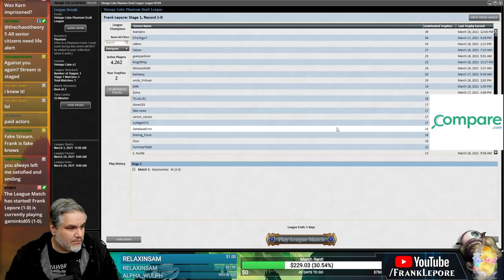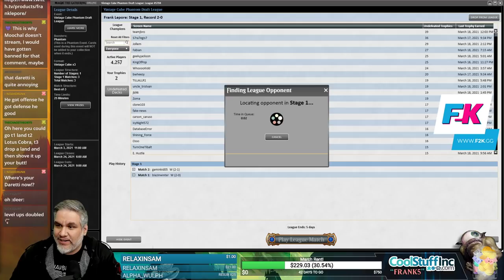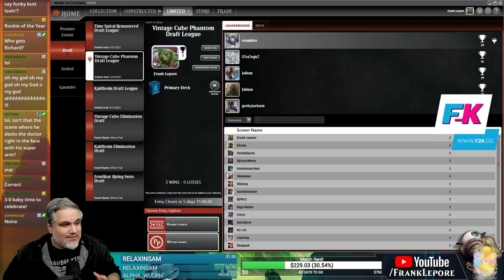Vintage Cube Stipulation Draft #20 - 3/24/21 | Magic Online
"Draft Temur. I don't need to be in chat, I'll catch it on YouTube. Thanks!"